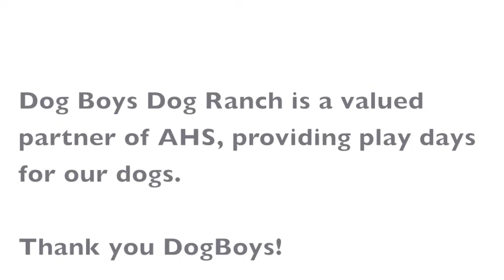Marbles available for adoption at the Austin Humane Society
Marbles is a 2 1/2 year old Australian Shepherd mix available for adoption at the Austin Humane Society